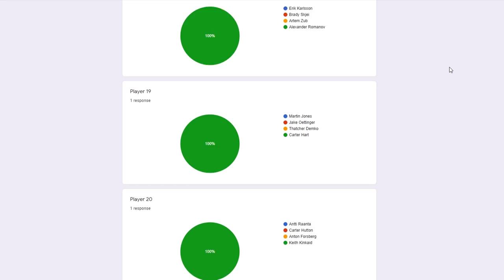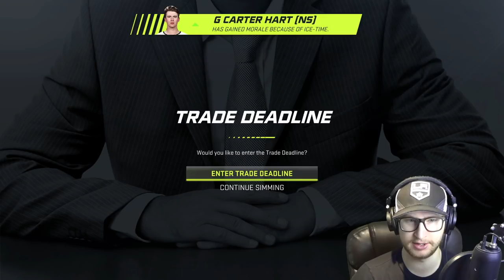My Friend Who Doesn't Watch Hockey Picked My Team.. (NHL 21)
Today my friend fills out a form to choose a team for an NHL 21 simulation. 👍